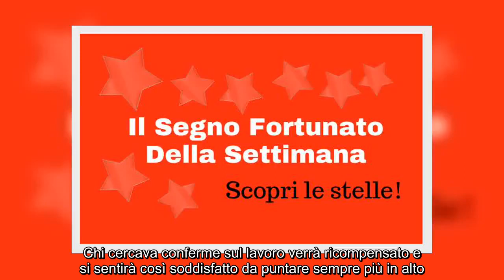✅ Segno fortunato della settimana dal 28 ottobre al 3 novembre 2019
✍   LAVORO ★★★★★  Loading...   Загрузка...    Da martedì Giove entrerà nel segno portando con sé una ventata di novità. Chi cercava conferme sul lavoro verrà ricompensato e si sentirà così soddisfatto da puntare sempre più in alto. Non temete la noia: sarà lo stimolo giusto per investire in nuovi progetti.  SALUTE ★★★★★   Giove e Venere sono alleati potenti: il vostro corpo godrà dei benefici di questo binomio e riscoprirete il piacere del relax. La serenità sul lavoro e l’adrenalina portata dall’amore vi faranno apprezzare un buon bicchiere di vino e il gusto di un po’ di allenamento la mattina.  LEGGI ANCHE: L’Oroscopo di Velvet: settimana dal 28 ottobre al 3 novembre 2019   ...